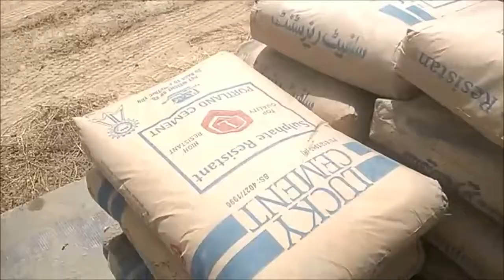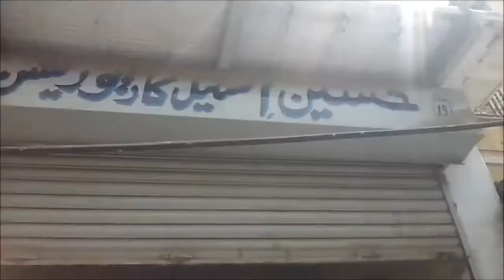Karachi Universtiy Constration work TCTP Generator Room ___ By Hashim Jah Temuri.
Recipes By Hashim jah temuri